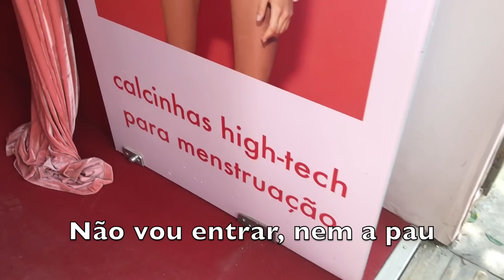Fazendo Compras em São Paulo: CARO X BARATO (25 do Março x Oscar Freire)| Tim Explica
Fui fazer compras em sao paulo em dois lugares, um barato (25 do março e um caro Oscar freire.

Quer conhecer o meu curso online? Acesse